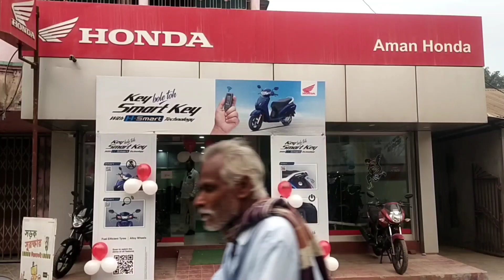ফের নিশীথ স্মরণে দিনহাটা এক পঞ্চায়েত সমিতির সভাপতি মফিজ সহ একাধিক তৃণমূল নেতৃত্ব